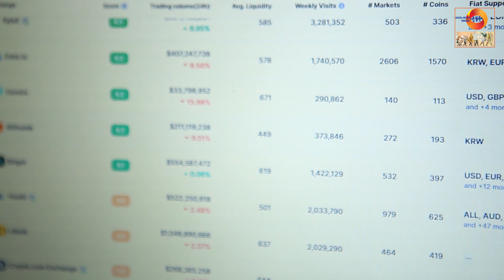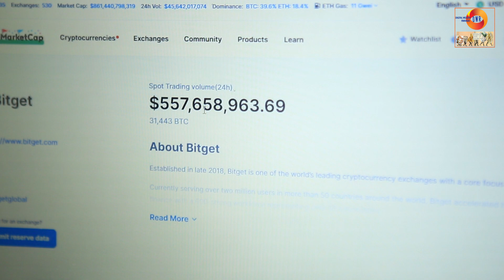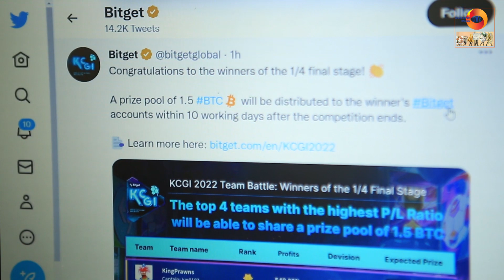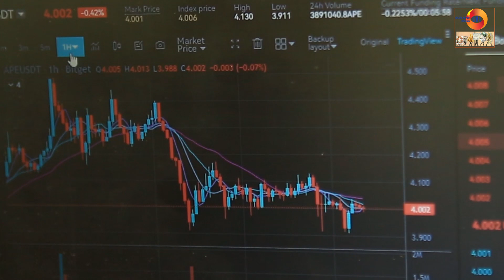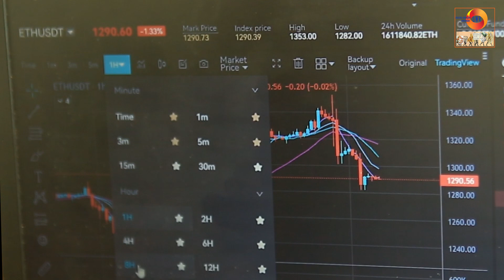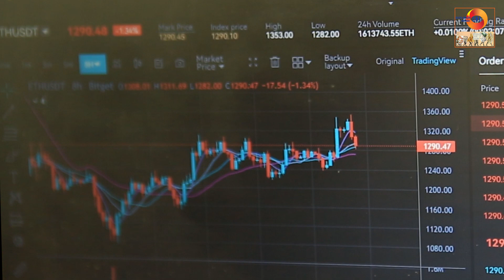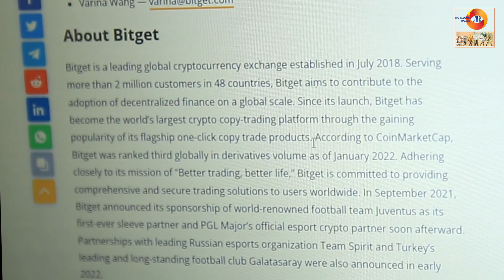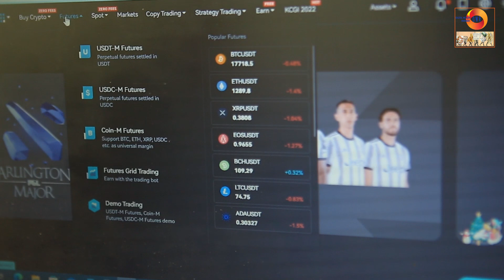Cryptocurrencies//Iri soko nawe nurikoresha uzagenda urikunda.